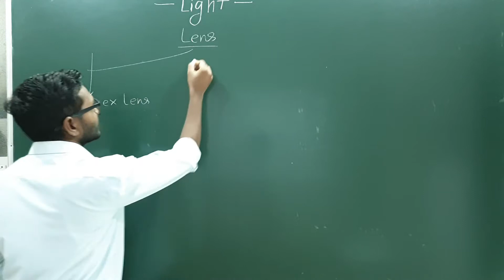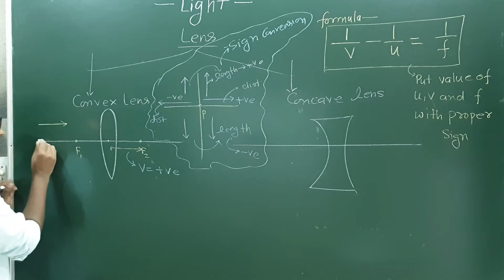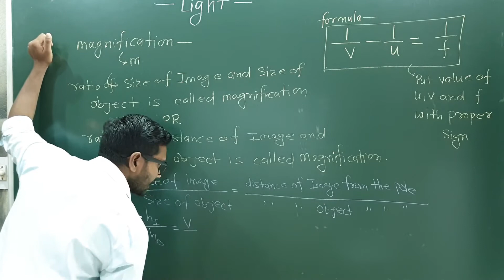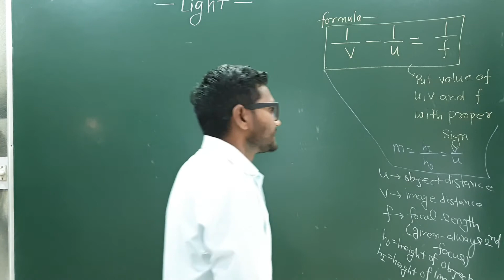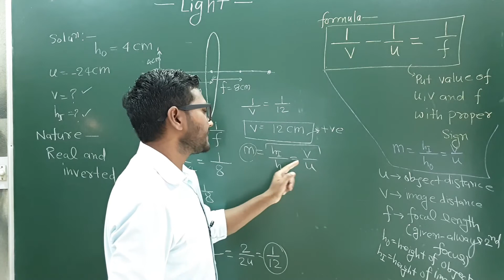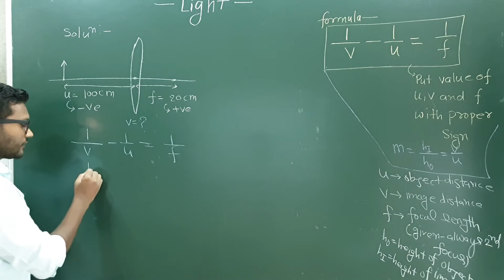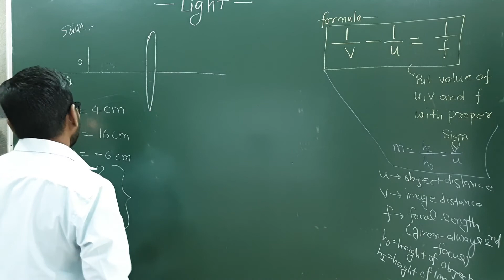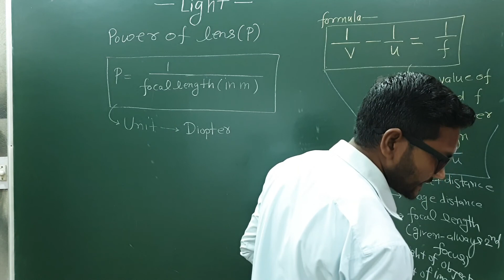Class 10 chapter 10 Light:LENS- LAWS & IMAGE FORMATION 09||BY-JK SIR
LENS- LAWS & IMAGE FORMATION